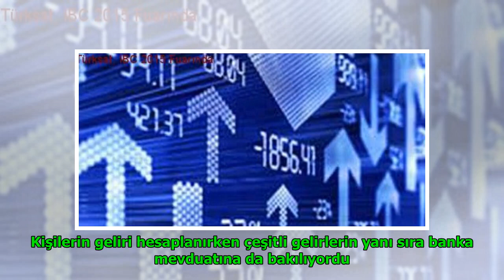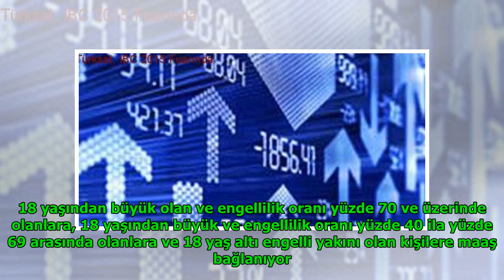2022 engelli maaşlari güncellendi mi kimlerin yattı? DuckNews TV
2022 engelli maaşlari güncellendi mi kimlerin yattı? DuckNews TV
Luther Fitzgerald